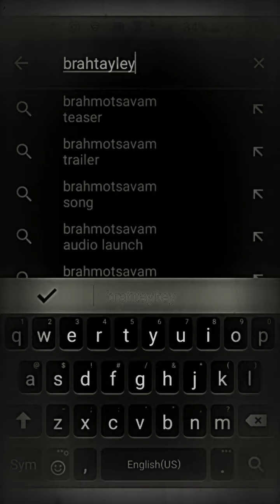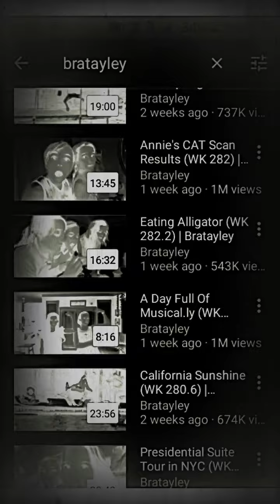My Edited Video